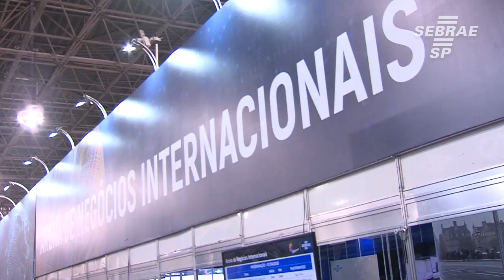Oportunidades para exportar na Arena de Negócios Internacional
Um espaço para se atualizar, fazer contatos comerciais e realizar negócios fora do Brasil. A Arena de Negócios Internacionais na Feira do Empreendedor do Sebrae-SP vai ajudar desde quem tem apenas a intenção de vender para o exterior até as empresas que já comercializam seus produtos e querem ampliar o mercado.